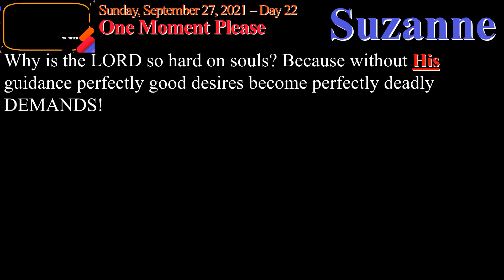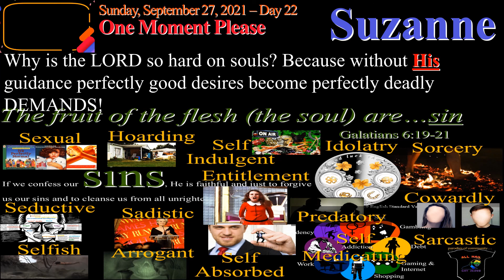One Moment Please 22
Why is the LORD so hard on souls (the flesh)?